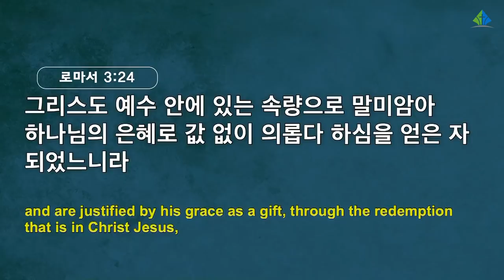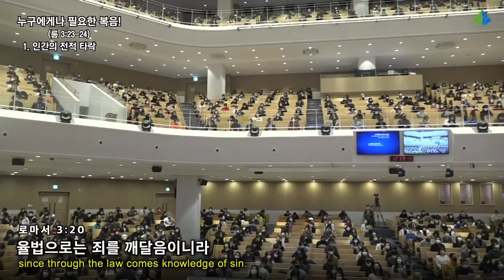[예원교회] 3부 주일예배 - 누구에게나 필요한 복음! - 정은주목사 - 2022.02.06.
로마서 3:23-24
누구에게나 필요한 복음!
정은주목사